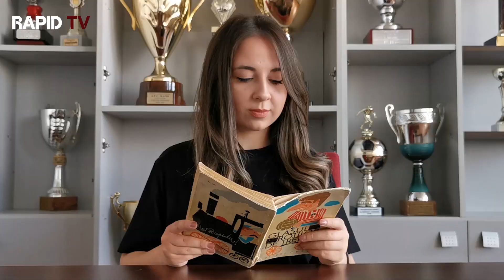Glasul rotilor de tren, inspiratie pentru rapidisti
Follow FC Rapid 1923 on YouTube! Thank you!